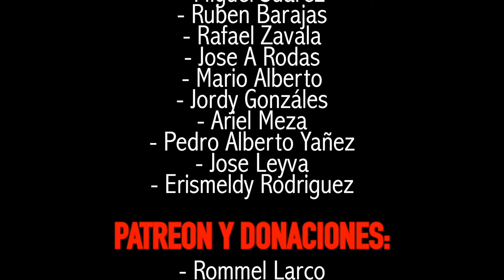QUIERES MÁS POTENCIA PARA TU MOTOR? HAZ ESTAS MODIFICACIONES a tus CÁMARAS / CABEZAS (SECRETOS)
Saludos!

En este video les hablaré sobre MODIFICACIONES a tus cámaras / cabezas de tu motor para mayor potencia.

Cualquier duda o inquietud la puedes dejar en los comentarios 👇🏻

- Compra en AMAZON con mi link (muchas gracias)

⚙️ Mecánico NIVEL 1: Te podré responder de forma más detallada tus comentarios y tu nombre aparecerá al final de todos los videos ya que estás ayudando al canal.

⚙️ Mecánico NIVEL 2: Lo mismo que el NIVEL 1 + responderé tu pregunta en un video para poder ayudarte mejor

⚙️ Mecánico NIVEL 3: Todo lo del NIVEL 1 + NIVEL 2 + podré darte soporte vía EMAIL de tus dudas, inquietudes o problemas. Seré tu mecánico personal.

⚙️ Mecánico NIVEL 4: Todo lo del NIVEL 1 + NIVEL 2 + NIVEL 4 y podrás tener VIDEOS EXCLUSIVOS Y PRIVADOS SOBRE ALGUNOS TEMAS DE MECÁNICA.